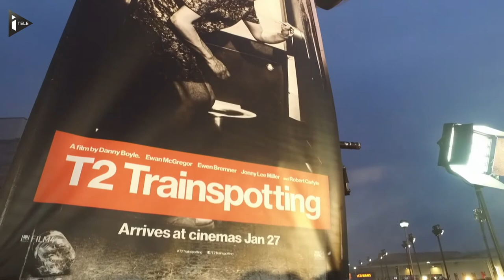Trainspotting : Mark Renton, Sick Boy et Spud sont de retour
Vingt-et-un ans après l'original, "Trainspotting T2" était projeté en avant-première mondiale dimanche 22 janvier à Édimbourg. Les héros ont vieilli. Mais l'énergie est toujours là. "Trainspotting T2" sort le 27 janvier au Royaume-Uni, une semaine plus tard aux Etats-Unis et le 1er mars en France.